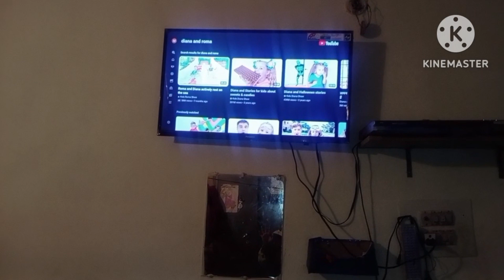My second vlog! Ramzan iftaar🤲special shopping 🛍 zainab and family vlog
charminar ☕☕☕☕☕ramzaan shoppingvlog viralreel duaa shopping mallapalli#